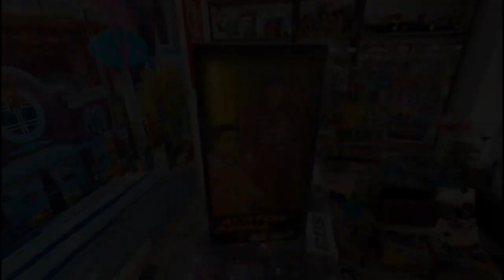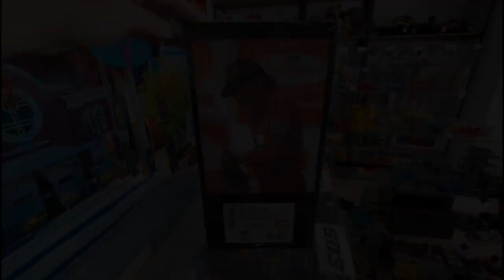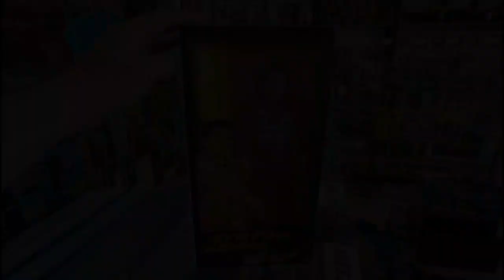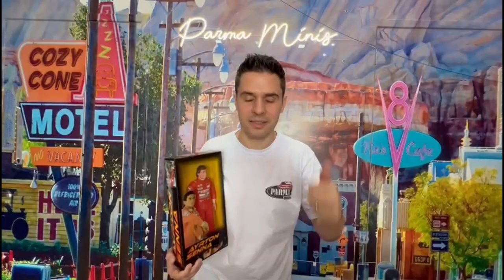Raro boneco Ayrton Senna tot toys anos 90 - a miniatura proibida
Um pouco sobre a história deste raro boneco fabricado pela tot toys nos anos 90.
Segue o nosso instagram @Parma_minis - muitas novidades antigas para vocês.